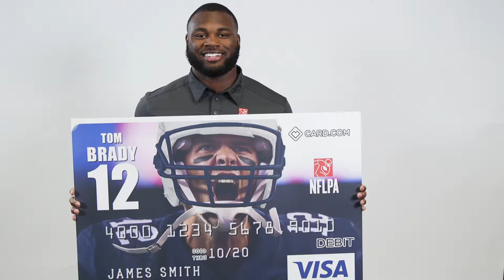The perfect way to pay in your rivals' turf, CARD.com banking from your smartphone w/ Royce Freeman.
CARD.com has partnered with the NFL Players Association (NFLPA), via its licensing and marketing arm NFL Players Inc., to feature images of top NFL players on Visa® prepaid cards. CARD.com currently has over 200 player image cards available, including superstars such as Tom Brady, JJ Watt, Odell Beckham Jr, Khalil Mack, Dak Prescott and Aaron Rodgers. CARD.com will be rolling out hundreds more as the season progresses, including standout rookies. Customers can sign up online for a card featuring their favorite football players,

“Consumers want a more personalized payment experience and CARD.com provides an opportunity to express yourself through a wide variety of card art designs,” says CEO, Tim Coltrell. “People are looking for a new way to bank on the go, and our goal is to provide an easy-to-use, affordable banking solution that reflects the individual passions of consumers. The NFLPA cards are a great example of giving consumers a more engaging and fun banking option.” CARD.com offers banking fully from your smartphone, with thousands of different Mastercard and Visa prepaid cards to choose from.

“It’s great to see NFL player licensing extend into diverse new categories,” said Steve Scebelo, vice president of business development and licensing for the NFLPA. “We are always looking for new ways to build licensing opportunities for NFL players through alliances with partners such as CARD.com, who are leaders in their category.”

In May 2018, CARD.com was a partner of the NFLPA Rookie Premiere, an exclusive event for 40+ newly drafted NFL rookies and NFLPA partners to connect and create content for the upcoming season. Players in attendance such as Derrius Guice, Hayden Hurst, Baker Mayfield, Saquon Barkley, Nick Chubb, Ronald Jones II, DJ Chark, and Royce Freeman were excited to see their fellow teammates on Visa cards. CARD.com interviewed the league’s newest players about what it means to represent their teams. As they begin their new careers, they will also be joining the CARD.com roster, with Visa cards already in development for each rookie.

The officially licensed NFLPA designed prepaid cards can be used everywhere Visa debit cards are accepted and offer a fully featured online banking experience without any overdraft charges or late fees.

About CARD.com

CARD.com is the leader in affinity branded prepaid cards and is expert at creating financial products that speak to the passions of consumers while providing a banking solution that fits seamlessly into today’s mobile lifestyles.

About NFL Players Association, (NFLPA).

The National Football League Players Association is the union for professional football players in the National Football League. Established in 1956, the NFLPA has a long history of assuring proper recognition and representation of players’ interests.

About NFL Players Inc.

NFL Players Inc., the licensing and marketing arm of the NFLPA, connects businesses to the power of NFL players. NFL Players Inc. creates customized business solutions for partners, through licensing, marketing strategy and player activations.

About Central Payments and Central Bank of Kansas City

Central Payments operates as the payments division of Central Bank of Kansas City (CBKC) and administers prepaid card programs issued by CBKC via retail, employer/payroll, and online channels nationwide The Nilson Report identified CBKC as the fastest growing prepaid issuer in the United States.1 Visit Central-Payments.com or CentralBankKC.com for more information. Member FDIC.